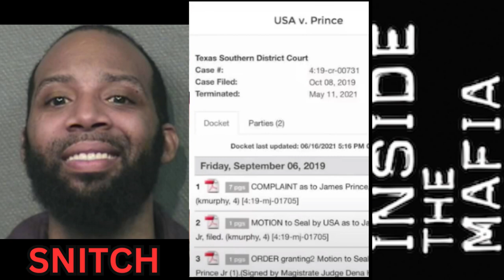J Prince Sr. CEO of Snitch-A- Lot Records and his army of snitches exposed.